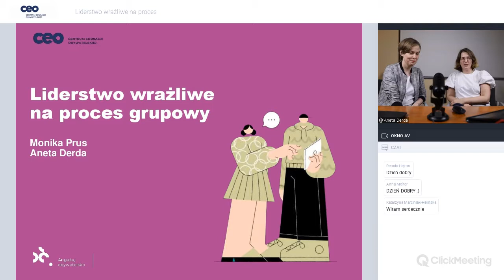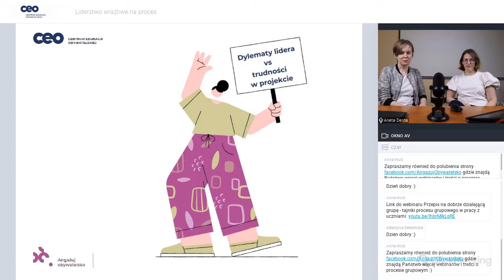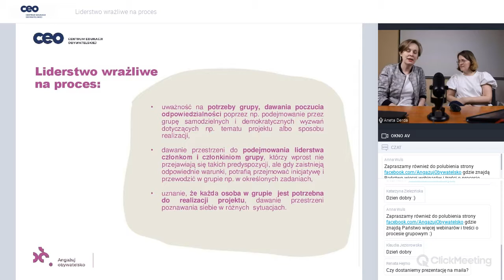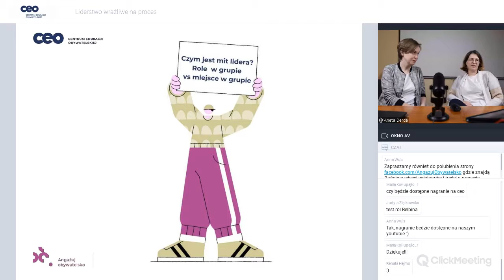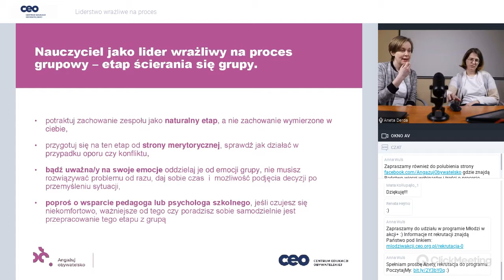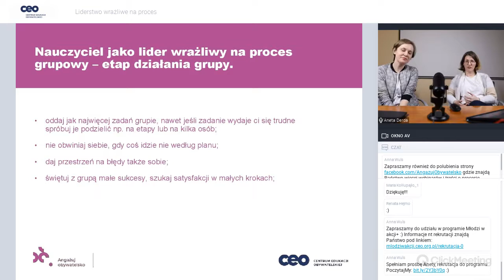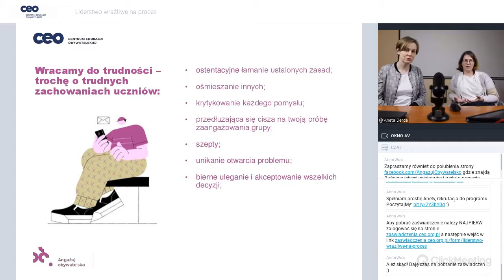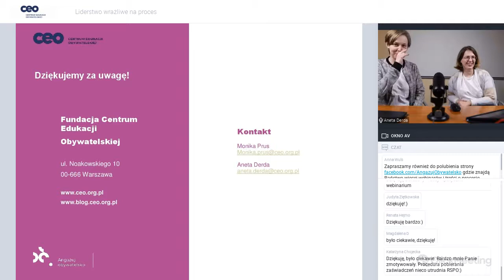Liderstwo wrażliwe na proces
W każdym procesie grupowym niezbędna jest obecność lidera lub liderki, który/a, dzięki swojej empatii, potrafi nie tylko zauważyć, co dzieje się z uczniami i uczennicami podczas działania w grupie, ale i być wrażliwym na własne potrzeby oraz rozpoznawać i  nazywać swoje motywacje, emocje, style komunikacji czy pożądane ścieżki rozwoju.
Uczenie się liderstwa wrażliwego na proces jest zawsze doświadczeniem rozwijającym własne kompetencje i wspierającym wzrastanie grupy.
Podczas spotkania prowadzące opowiedziały, czym jest liderstwo wrażliwe na proces grupowy, jakie są jego aspekty pod kątem pracy z uczniami i uczennicami oraz na drodze własnego rozwoju.

Prowadzące:
Aneta Derda - od 2019 roku koordynatorka programu PoczytajMy i Solidarna Szkoła, współpracuje też przy programie Oby Młodzież! Autorka scenariuszy zajęć i współautorka publikacji programowych. Pasjonatka nieformalnych metod nauczania, literatury dziecięcej i aktywizm.

Monika Prus - Głaszczka: animatorka działań społecznych, certyfikowana coach (Collegium Civitas) i trenerka (STOP), pedagożka (Akademia Pedagogiki Specjalnej). Wspiera grupowo i indywidualnie w obszarach związanych z kompetencjami społecznymi. Autorka materiałów edukacyjnych, scenariuszy zajęć, mentorka w programach edukacyjnych. Od 10 lat pracuje w Centrum Edukacji Obywatelskiej, zajmuje się programami skoncentrowanymi na doskonaleniu pracy nauczycieli i dyrektorów szkół  (“Szkoła Ucząca Się”, “Studia Podyplomowe Liderów Oświaty”) oraz angażowaniu uczniów w działania społeczności szkolnej i lokalnej (“Oby Młodzież”, “Szkoła Demokracji”).